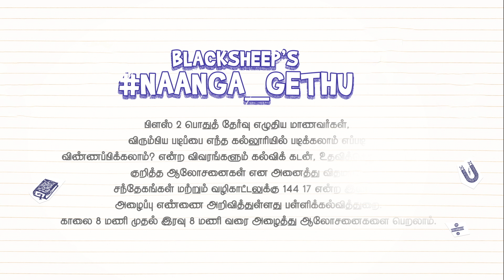உங்க மேல நீங்க நம்பிக்கை வைங்க.. | Blacksheep's Naanga_Gethu | Bs Value